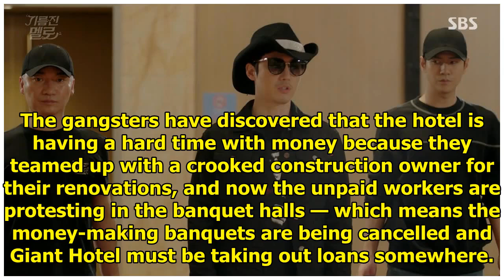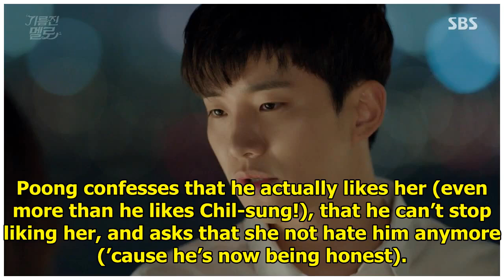Greasy Melo: Episodes 23-26 » Dramabeans Korean drama recaps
It’s funny how going on a forced diet can make a week seem interminable. But now the hiatus is final...